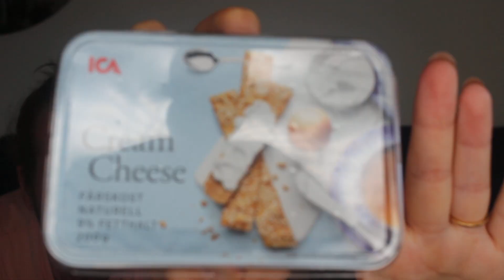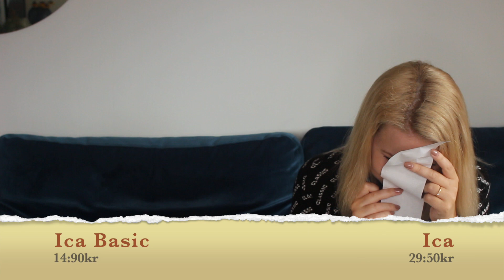♡ Skillnaden på ICA VS. ICA BASIC - Storta testet, del 1 ♡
♡ GLÖM INTE ATT NI ÄR SJUKT FINA OCH UNDERBARA ALLIHOPA! LOVE U ♡